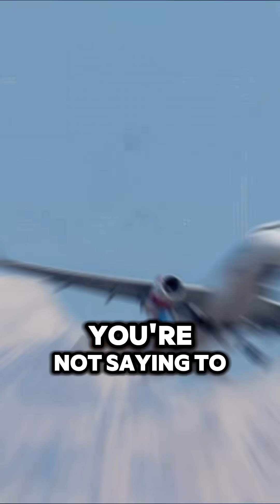Why Does the Moon Appear Larger in the Horizon? w/Neil deGrasse Tyson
Neil deGrasse Tyson explains why the moon looks bigger in the horizon than in the sky